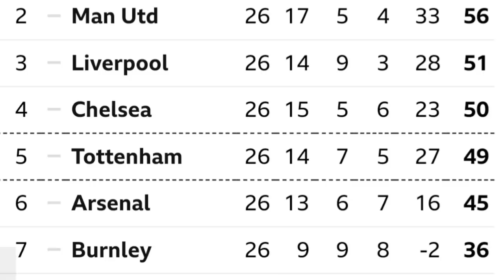MATCH PREVIEW AND FACTS: Tottenham Hotspur v Arsenal: North London Derby: 10 February 2018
+ VIDEO CONTENT:
* Match preview and facts on the Tottenham v Arsenal Premier League match, 10 February 2018, 12.45pm
* Predict the score below

+ LINKS:
* Purchase Books